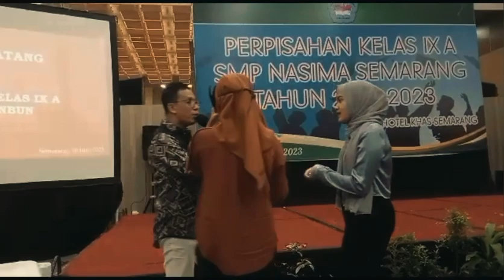Selamat Jalan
kelas 9 A SMP Nasima angkatan 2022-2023